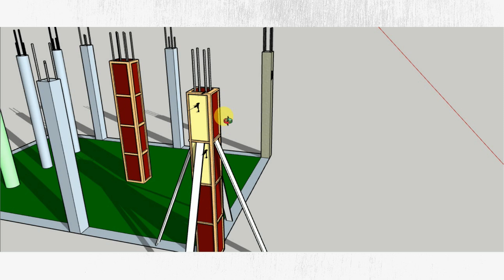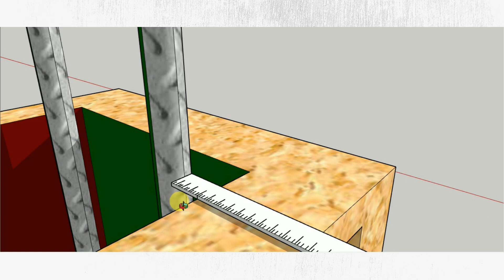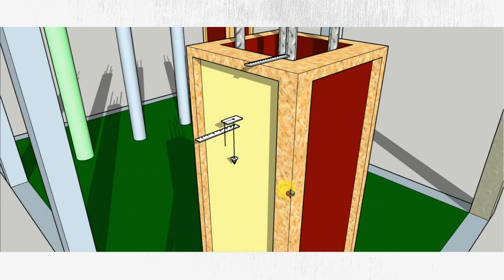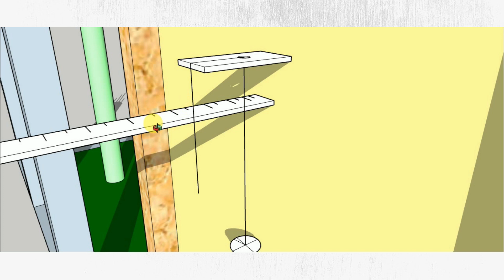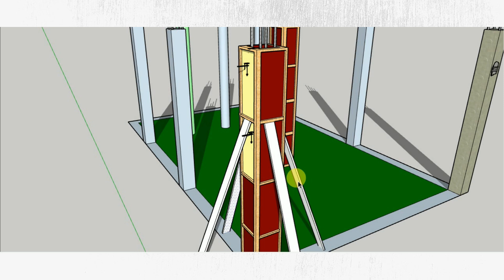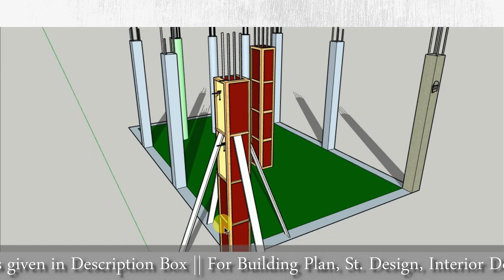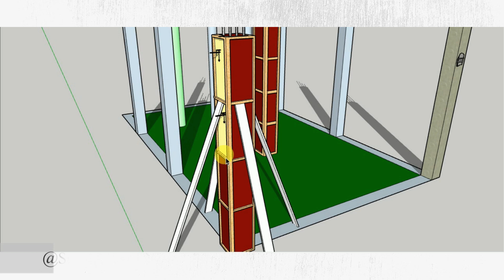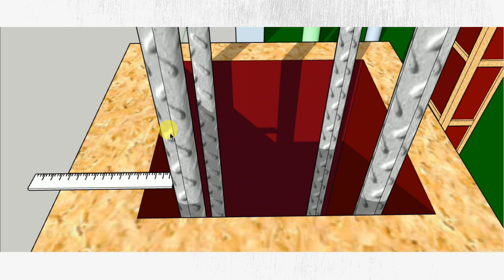Column Shuttering Checking | Column Shuttering Process | Construction | Civil Engineering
👉My product & services for you
1. Municipality/panchyet sanction building drawing autocad file

2. how to prepare “building estimation & costing  for bank loan” with calculation
excel file with plan

3. building estimation & costing website (patron group)

👉Autocad 2D & 3D online course**

hello I'm Subhankar Pal,
in this video I have shared some tips regarding column shuttering checking
procedure.

1. for structural design for structural design related questions :-
*theory of structures:-
*for concrete design:-
*design of steel structure:-

2. for general questions :-
*concrete technology :-
*estimating costing specification & valuation in civil engineering by m chakraborty:-

👉my laptop to use civil engineering related softwares 💻

in this channel i.e "Subhankar Pal YouTube channel" I share "civil engineering videos" like civil engineering projects, civil engineering jobs, civil engineering drawing, civil engineering interview questions, civil engineering classes, civil engineering lecture, civil engineering basic knowledge, civil engineering govt jobs, civil engineering fresher jobs, civil engineering questions for interview, construction business ideas & motivational videos also which help you to learn more about engineering profession.